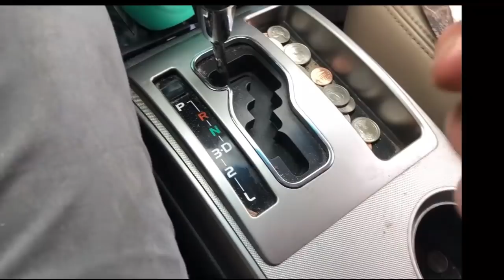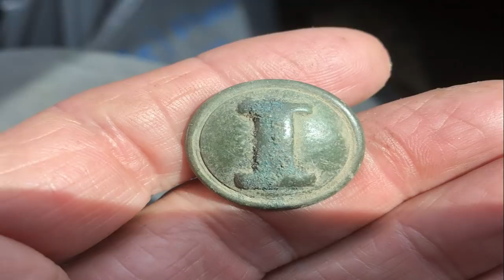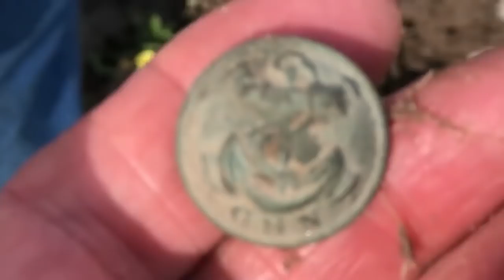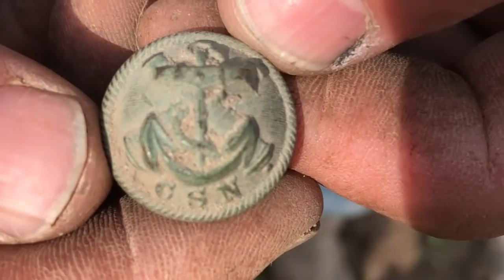160 years ago Metal detecting along Shermans March through S.Carolina we found it!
Join me and my friends as we trace the movements of General Willian T Sherman and his army as they ravaged the low country of South Carolina in February 1865. If you enjoy History and the American Civil War you'll enjoy this